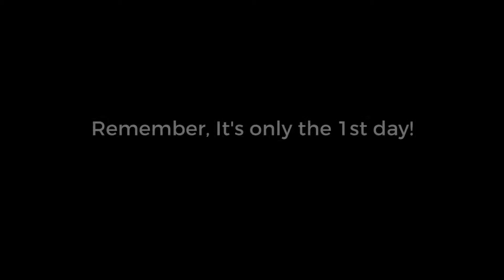1st Day of Choir!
Today Canto, our Children's Chorus, had their very first day of rehearsal!

Developing Christian Leaders to Transform Western Honduras